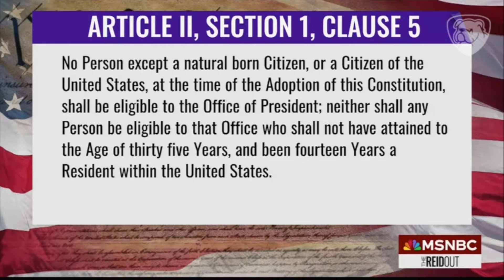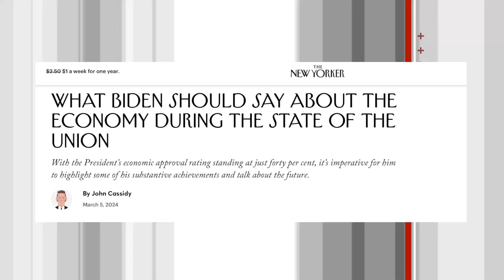SCOTUS & Super Tuesday Cause Leftist Media Tears To Fall – Wacky MOLE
It was a week where the leftist tears flowed like a waterfall. Pour yourself a cup.